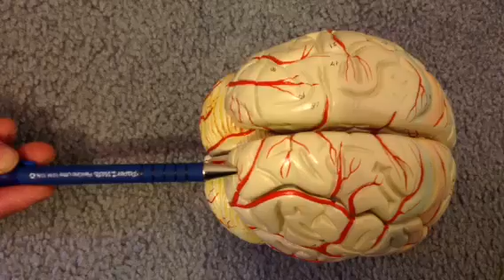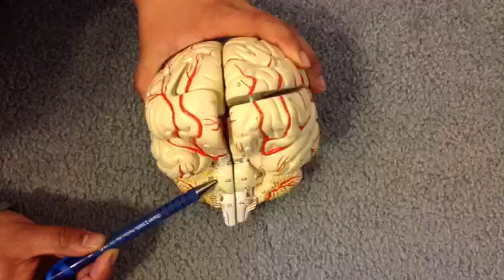human brain: structures and functions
human, brain, structures, functions, vertebrates, lobes, cerebellum